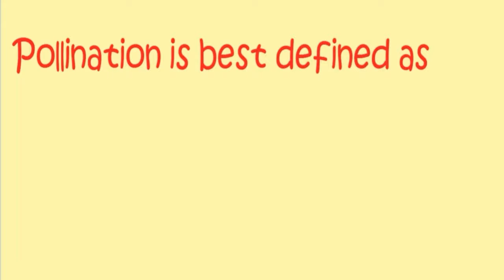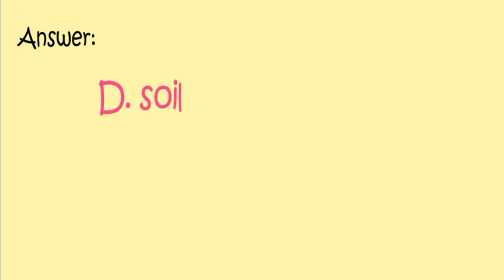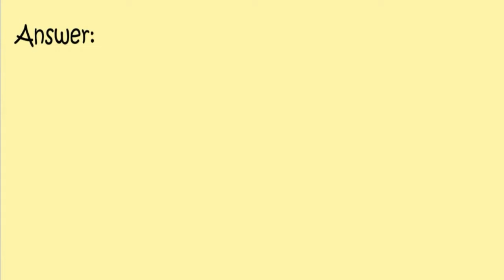Biology Question ans Answer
Description

Hi all..

 * Puzzles
 * Games
 * Tricky Questions with Answers
 * Brilliant IAS questions with Answers